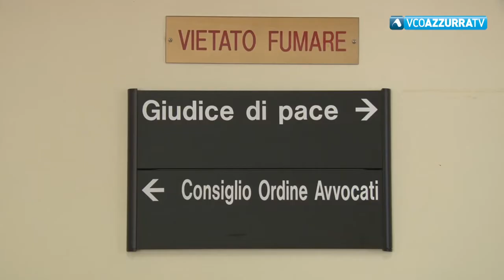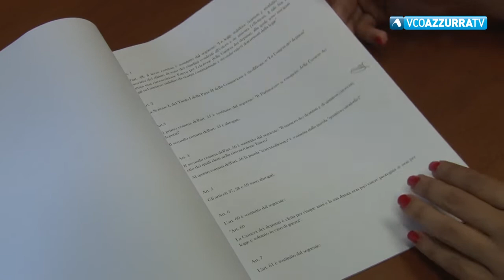TG Flash del 18 maggio 2019